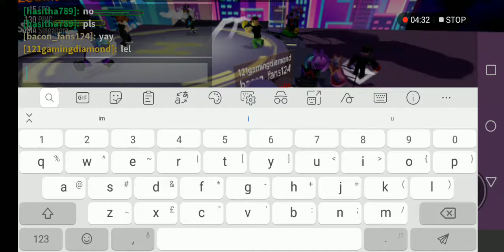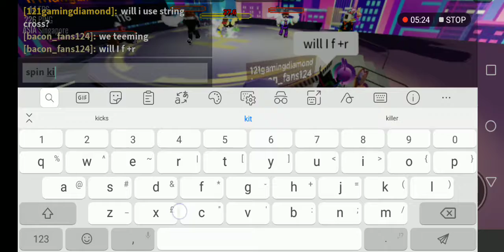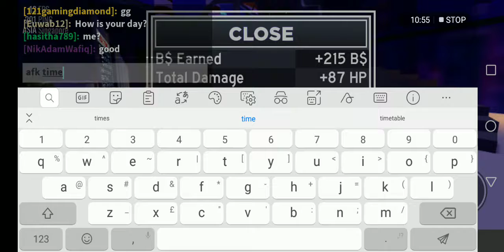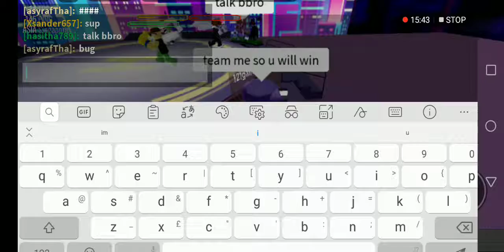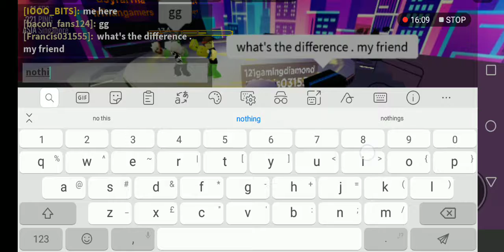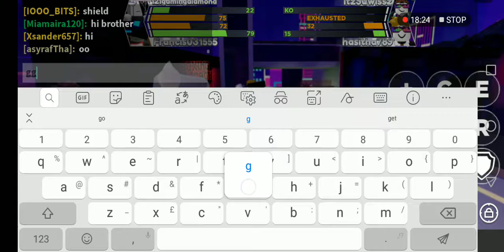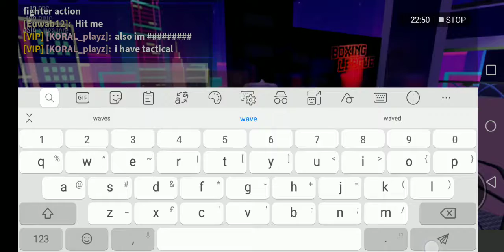Boxing league class b part 4